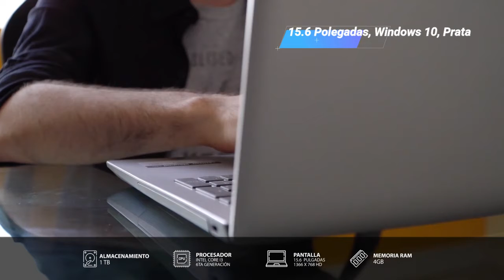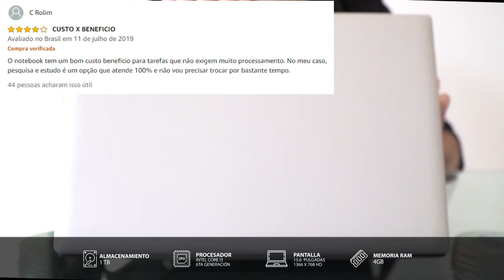Notebook Lenovo Ideapad 330 REVIEW e Analise completa 2020 FICHA TECNICA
Notebook Lenovo Ideapad 330 REVIEW e Analise completa

.x.

Celulares na promoção Amazon
Conserto de Celular é na Consert Meier (RJ)
Av Amaro Cavalcanti 157 loja 1 Meier

.x.

Configurações do notebook lenovo IDEAPAD 330:
(i3 7ºth, 4GB RAM, 1TB)
4GB mémoria Ram
1TB de memoria
i3 7º geração
Placa de vídeo integrada
15.6' polegadas
teclado numérico
Na dúvida em qual escolher? Confira a análise do Lenovo Ideapad 330

Lenovo ideapad 330: design sofisticado e tela antirreflexo de 15.6" para mais conforto visual e definição de imagem. Um notebook perfeito para produtividade e entretenimento com certificação dolby audio, entrada usb tipo c, wifi ac ultrarrápido e teclado numérico. Conta com abertura de tela de 180 graus para mais flexibilidade e facilidade de uso.